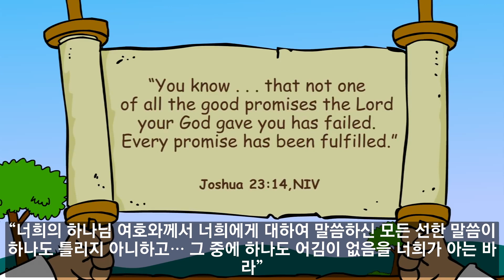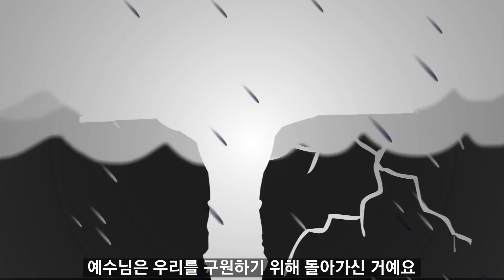[그레이스링크 유년교과] 4기 9과 미래여행